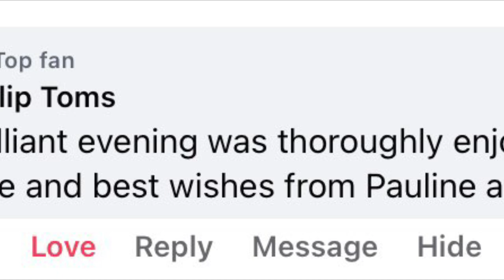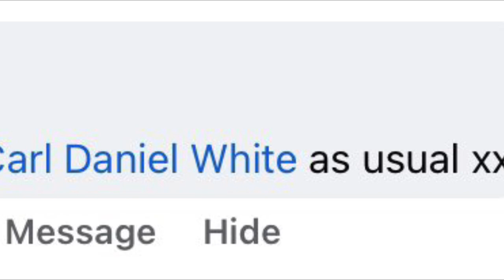An Afternoon Tea at Sunset 2023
Daisy’s Tea Rooms & Coffee Shop
Sutton Harbour
Plymouth